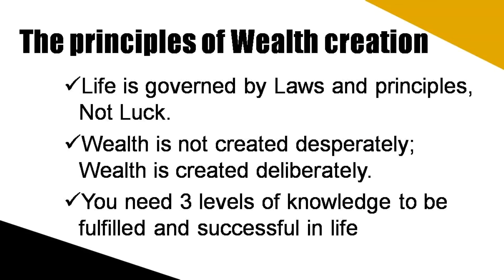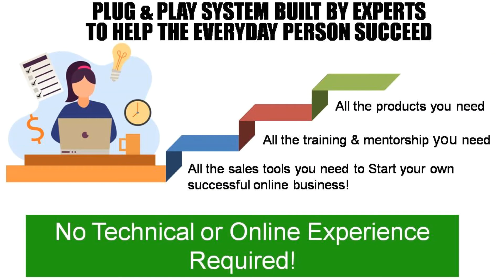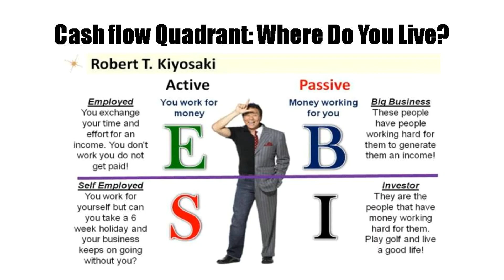Edwin and Miracle